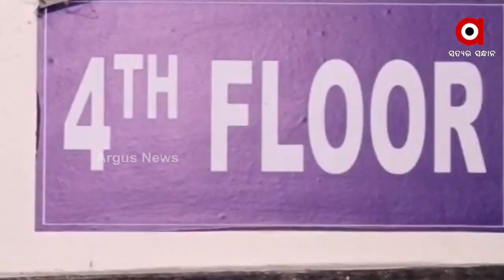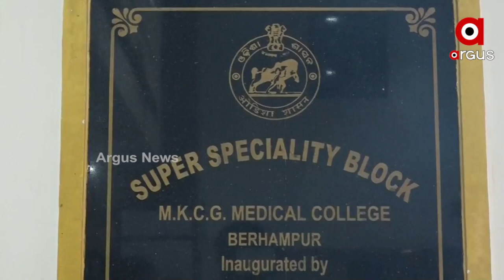ହସପିଟାଲରେ କୃତିମ ଝରଣାର ଭ୍ରମ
ବ୍ରହ୍ମପୁର ବଡମେଡିକାଲ କୋଠାର ବଡ ସତ। MKCG ଅତ୍ୟାଧୁନିକ ସୁପରସ୍ପେଶାଲିଷ୍ଟ ହସପିଟାଲର ବ୍ଲକ-1 ଗୃହ ସଂପୂର୍ଣ କାର୍ଯ୍ୟକ୍ଷମ ହେବା ପୂର୍ବରୁ ଛାତରୁ ଗଳୁଛି ପାଣି। ନିର୍ମାଣର 5 ବର୍ଷ ପରେ ହସପିଟାଲ ଭିତରେ କୃତିମ ଝରଣାର ଚିତ୍ର ବଡ ଦୁର୍ନିତିକୁ ଇସାରା କରୁଛି।